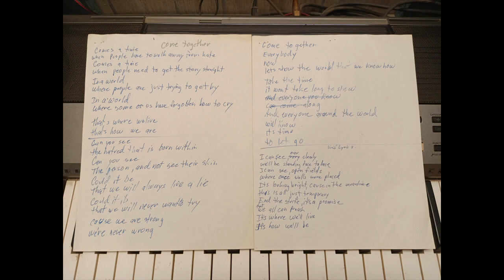Come Together by Ric Callis and Kris McIntosh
written somewhere around 2017. Originally released with Kris and I sharing vocals . Kris wrote the third verse, and added many great embellishments instrumentally and his awesome backing vocals really help this song shine.
In this re-release version, I am doing all of the lead vocals. I have upgraded the rhythm track and added some additional vocals towards the end.
 Of the many songs I have written, this one will remain toward the top of my favorites . Thanks again Kris for your help on this number

Kris' channel on YT is   Fox Piano. He deserves a visit from you